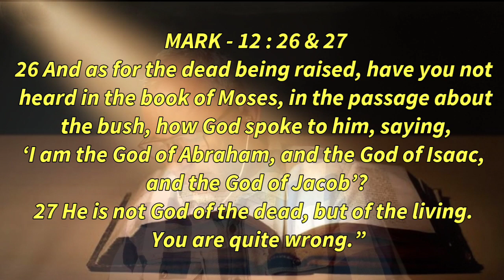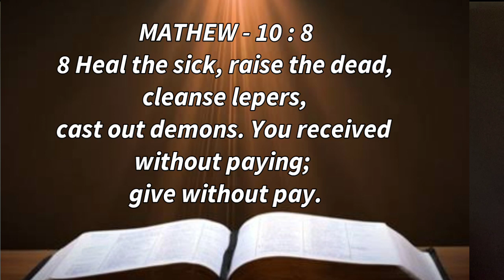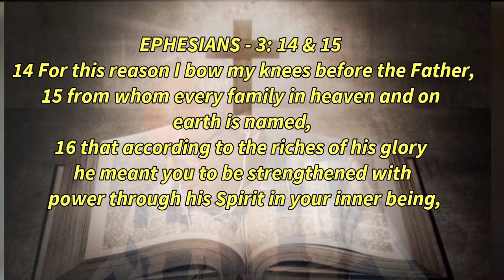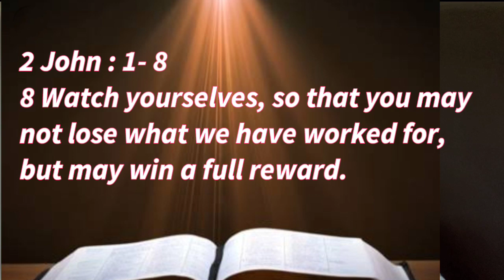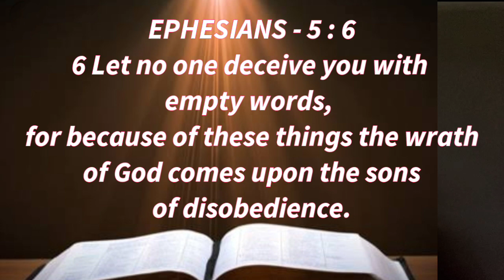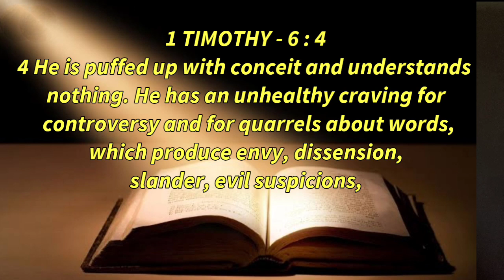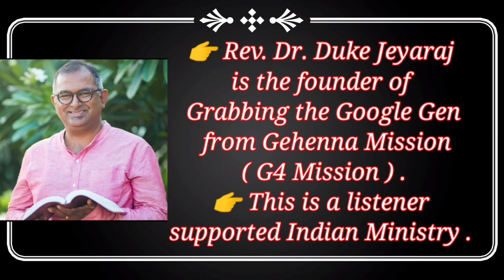The Immortality Now Chennai Cult: A Bible Response Put In Outline D-E-A-T-H / Dr. Duke Jeyaraj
What Duke Jeyaraj shared in the Sunday Seven AM Solid Scripture Study
Edited by Vikas Yadav
28 May 2021 Message